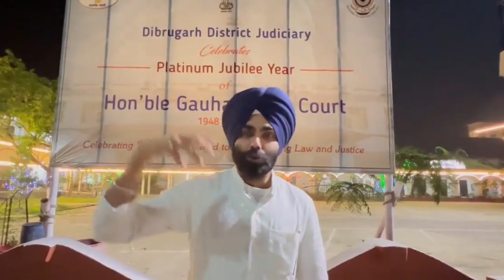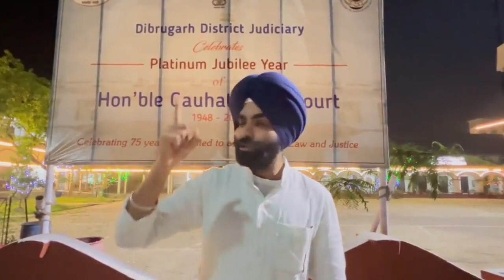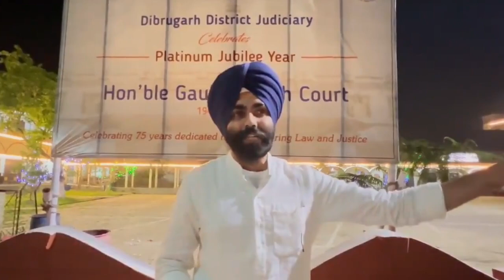Advocate Khara Sahmne Mantri Bajeke Ne Khol Dite Vadde Raaz | Punjab News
Topic : Advocate Imaan Singh Khara Live Video Outside Assam Court After Meeting Sikh Prisoners
Produced By: Neetu Shatran Wala
Edited By: Navjot Sidhu
Research: Ranjit